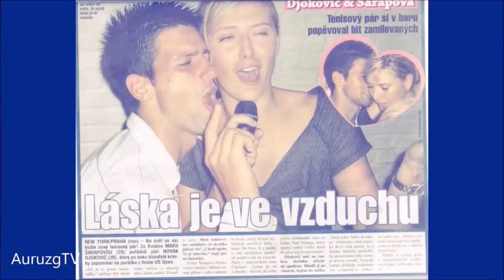How Tennis Players Flirting